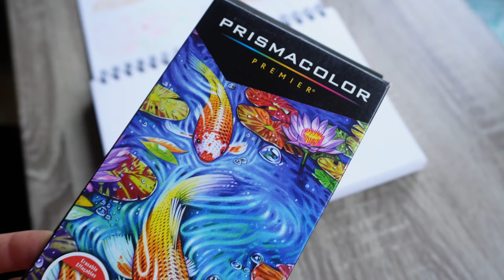Monochromatic Portraits - Draw With Me (Real Time!)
Let's relax and draw together :)

So, after some feedback, I decided to record a video and post how I tackle a sketch in real time. Every now and again, I like to sketch alongside another artist on YouTube while they chat about their day, or listen to their relaxing music as I watch their process. I thought it might be nice for anyone who is interested in my sketch process real time to follow along. So relax, enjoy the music (or listen to your own!) and maybe sketch along with me.
☆LINK TO REFERENCES:
☆TOOLS USED:
Ohuhu Mixed Media sketchbook
Prismacolor Col-Erase (Tuscan Red, Blue, Green)